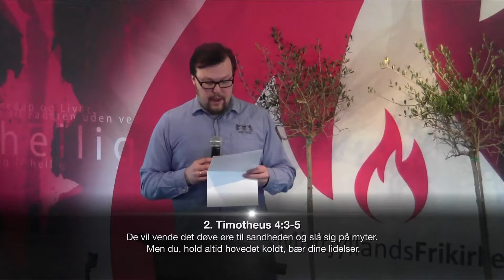Trofasthed (del 1)